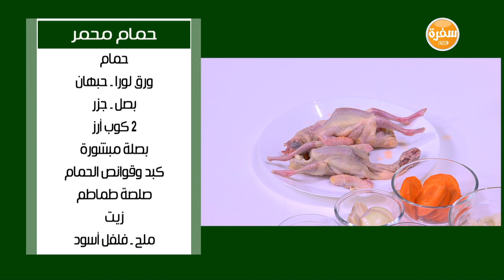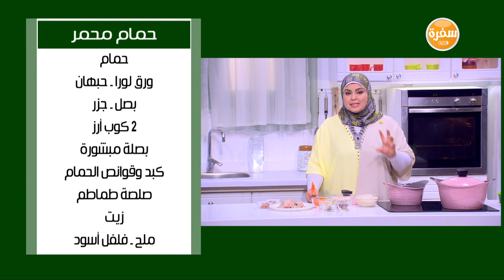حمام محمر| نجلاء الشرشابي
طريقة عمل حمام محمر مع نجلاء الشرشابي في على قد الإيد